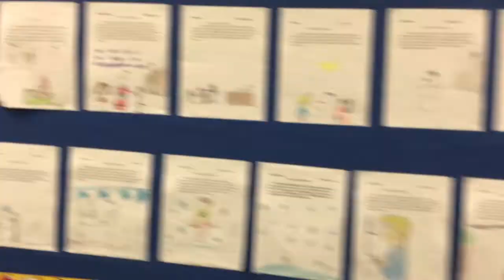Season 3 Episode 5